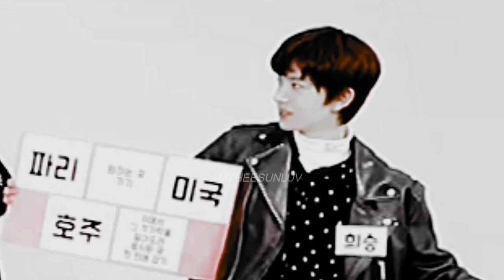HEESUN fall in luv with each other #11